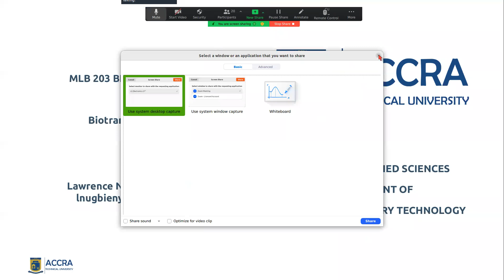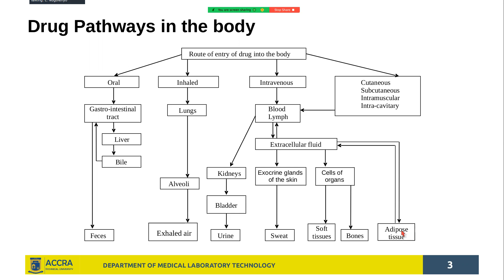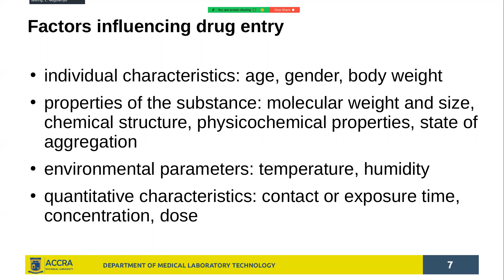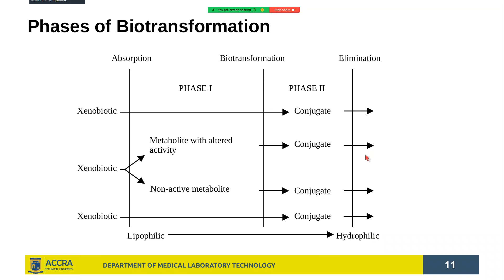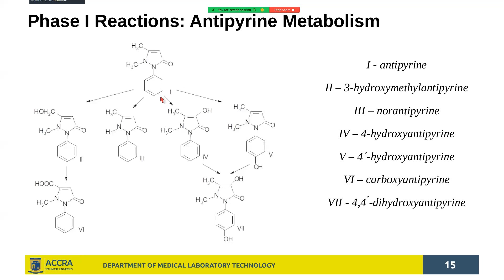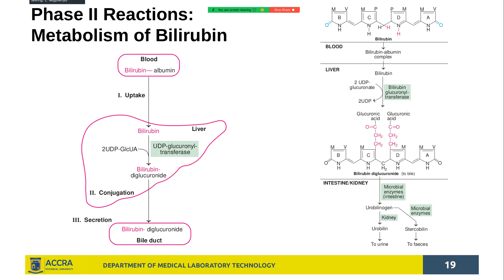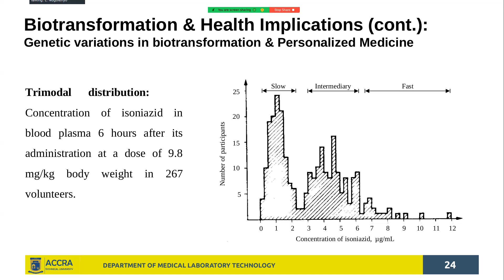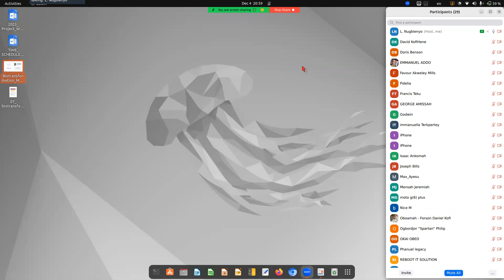Biotransformation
This video provides a general overview of biotransformation and a few examples of application in related fields, such as environmental sciences and medicine.